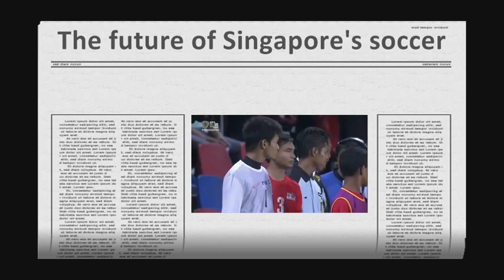Singapore's U15 NFA Team 2013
Lets support them!! Go Spore NFA U15!!!
 Singapore NFA U15 Lineups:
1 Kenji Syed Rishdi (GK)
2 Rusyaidi Salime
3 Shahrul Affandy (CAPT)
6 Justin Hui Yong Kang
7 Zulqarnaen Suzliman
8 Amirul Hakim Onn
10 Hami Syahin Said
12 Danish Jefri
13 Ameer Hakeem
16 Royston Tan Jia Jie
20 Haiqal Pashia Anugrah
18 Adib Nur Hakim (GK)
4 Fadzyl Misyawal
5 Danial shafiq
9 Naufal Azman
14 Javier Ho Jing Yang
15 Syukri Bashir
17 Syahmi Irwan
24 Prakash Raj Kumar